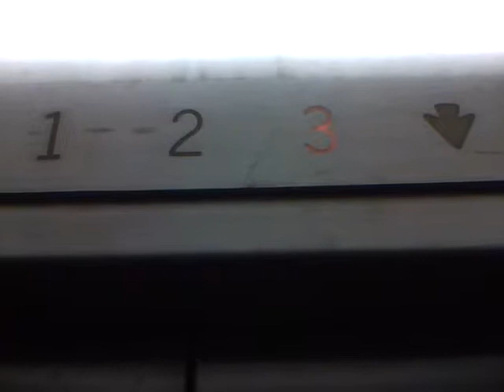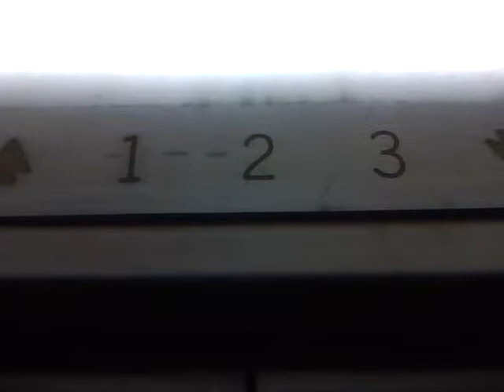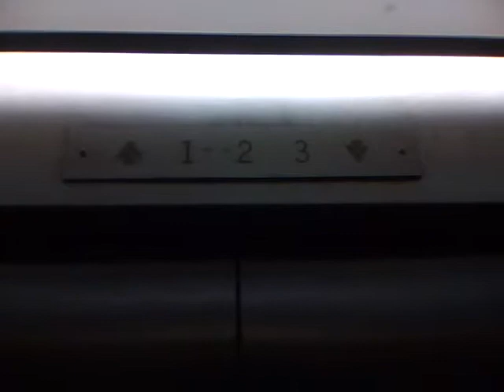Graeginator Rides The Elevator at Carson Pirie Scott at Old Woodmar Mall in Hammond, IN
Riding the elevator at Carson Pirie Scott at old Woodmar Mall in Hammond Indiana